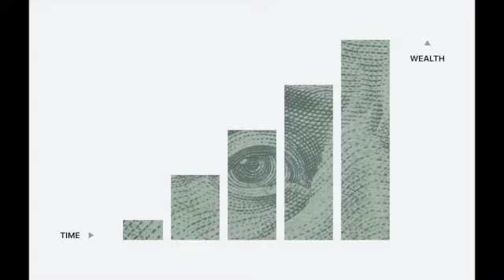Backing track - Time in a bottle Jim Croce cover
Does anyone want to add vocals to my backing track? Please get in touch if you do. All instruments played by me.